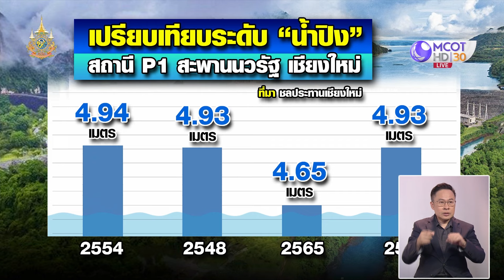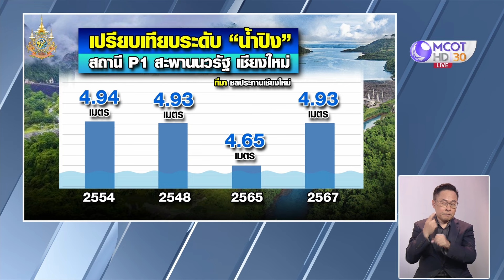เขื่อนในหลายจังหวัดเร่งระบายน้ำ รับฝนตกหนัก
เชียงใหม่ 29 ก.ย.- หลายพื้นที่ชาวบ้านยังเดือดร้อนสถานการณ์น้ำท่วม ขณะที่เขื่อนในหลายจังหวัดเร่งระบายน้ำ